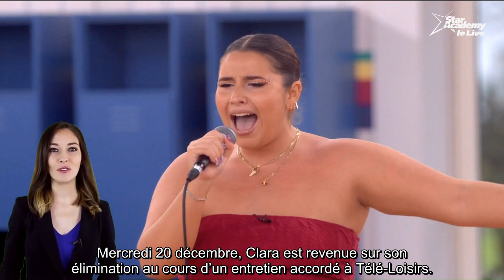Clara (Star Academy): revient sur la réaction de Michael Goldman après son élimination